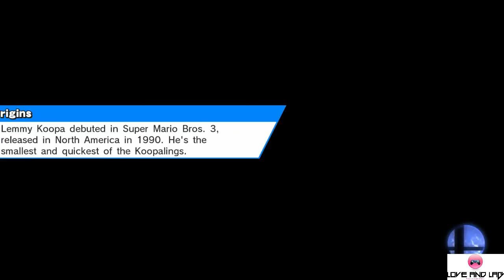Super Smash Bros. Boot Camp! Us and Them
Wise Asian man said we needed more training.

So we did.